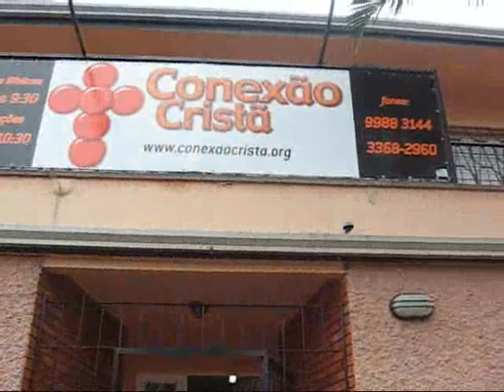Bus ride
This is Sarah and I's way to get to school here in Brasil right now.  Fun stuff.  Some times it is nice and we can sit down, but there are also times where we have had 8 bags of groceries with no seat and spread two to three across in the aisle.